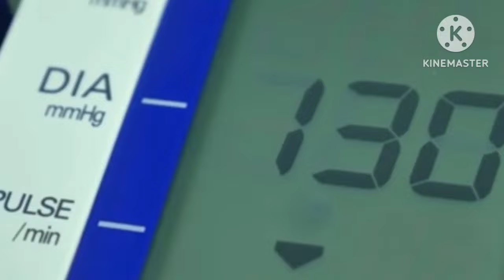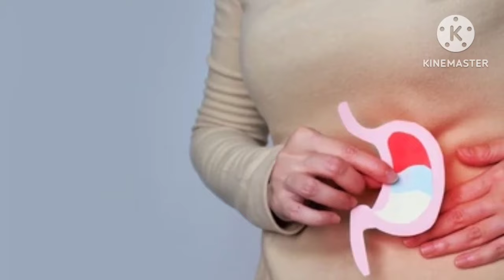lahsun khane ke fayde ! raw garlic benifits in hindi ! lahsun ki chatni !!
खाली पेट कच्चा लहसुन खाने के फायदे ! lahsun khane ke fayde !! raw garlic benifits !!

lahsun,
lahsun ki chatni,
lahsun ka achar,
lahsun khane ke fayde,
lahsun ke fayde,
lahsun ki sabji,
lahsun khane se kya hota hai,
lahsun ka achar kaise banta hai,
lahsun chilne ka asan tarika,
lahsun achar recipe,
lahsun ki kheti,
lahsun ki chatni recipe,
lahsun ki sabji kaise banate hain,
lahsun adrak ki sabji,
lahsun adrak ka achar,
lahsun aur lal mirch ki chatni,
lahsun aur shahad ke fayde,
lahsun aur shahad khane ke fayde,
lahsun adrak ka paste kaise store karen,
lahsun adrak ka paste,
lahsun adrak ki chatni,
lahsun aur pyaj kyon nahin khana chahie,
lahsun aur mirch ka achar,
adrak lahsun ka achar,
adrak lahsun ka pest,
adrak lahsun ki chatni,
aaj ka lahsun ka bhav,
adrak lahsun ki sabji,
arbi ki sabji bina lahsun pyaj,
aloo ki sabji bina pyaj lahsun,
achar lahsun ka,
are lahsun ki chatni,
are lahsun ki sabji,
lahsun bam,
lahsun bam kaise banaen,
lahsun bhav today,
lahsun bhav,
lahsun bone ka tarika,
lahsun bone ki machine,
lahsun banane ka tarika,
lahsun balo me lagane se kya hota hai,
lahsun bhuna hua khane ke fayde,
lahsun bel,
bina lahsun pyaj ki sabji,
bina lahsun pyaj ki paneer ki sabji,
bina lahsun pyaj ke chole ki sabji,
bina lahsun pyaj ki recipe,
bina lahsun pyaj ke chhole,
bhuna hua lahsun khane ke fayde,
bhuna lahsun khane ke fayde,
bina lahsun pyaj ki kadhi,
bina lahsun pyaj ke matar paneer,
bam lahsun bam,
lahsun chatni,
lahsun chatni recipe,
lahsun cartoon,
lehsun chutney,
lahsun chana recipe,
lahsun chicken recipe,
lahsun chilne ka tarika bataen,
lahsun chicken,
lahsun chelny ka asan tarika,
lahsun chatni recipe in marathi,
chole bina lahsun pyaj ke,
chana lahsun recipe,
chole ki sabji bina lahsun pyaj ke,
chhipabarod lahsun mandi ka bhav,
chana ki sabji bina lahsun pyaj ka,
chatni lahsun ki,
chhotu dada lahsun wala,
chicken lasun,
chicken lahsun recipe,
chatni lahsun pyaj ki,
lahsun dhaniya ki chatni,
lahsun dahi ki chatni,
lahsun dal recipe,
lahsun doodh ke fayde,
lahsun design,
lahsun drawing,
lahsun dj,
lahsun dudh khane se kya hota hai,
lahsun dikhao,
lahsun dhaniya mirch ki chatni,
dahi lahsun ki chutney,
dudh me lahsun ke fayde,
dal makhani bina lahsun pyaj ke,
dum aloo bina lahsun pyaj ke,
daloda mandi lahsun bhav,
dal bina lahsun pyaj ki,
daily lahsun khane ke fayde,
lahsun aur doodh ke fayde,
dahi wali lahsun ki chatni,
desi lahsun ke fayde,
lahsun english name,
lahsun english,
lahsun export,
lahsun eating,
lehsun eating challenge,
lahsun ek fayde anek,
lahsun english meinkachha lahsun,
kacha lahsun khane ke fayde,
kacha lahsun,
kacha lahsun ke fayde aur nuksan,
kacha lahsun kaise khaye,
kacha lahsun khane ke nuksan,
kacha lahsun khele ki hoy,
kacha lahsun kab khana chahiye,
kacha lahsun ka achar kaise banta hai,
kacha lahsun khawar upokarita,
kacha lahsun khane ka tarika,
kacha lahsun ki chatni,
kacha lahsun aur shahad khane ke fayde,
kacche lahsun aur shahad khane ke fayde,
kacche lahsun aur gud khane ke fayde,
kacche lahsun aur garam pani ke fayde,
kacche aam lahsun ka achar,
kacche aam lahsun ki chatni,
kaccha lahsun ka achar,
kacha badam lahsun,
kaccha lahsun khana chahie ya nahin,
kacha lahsun ke fayde,
kacha lahsun khane se kya hota hai,
kacha lahsun khane ke kya fayda hai,
kacha lahsun khane se kya hota h,
kacha lahsun khane mein kya hota hai,
kaccha lahsun khane mein kya hota hai,
kacha lahsun ke nuksan,
kacche lahsun pyaj khane se kya hota hai,
kacha lahsun se kya hota hai,
kacha lahsun subah khali pet khane ke fayde,
kachche lahsun se kya hota hai,
kacche tamatar lahsun ki chatni